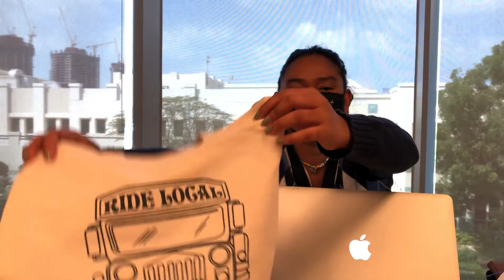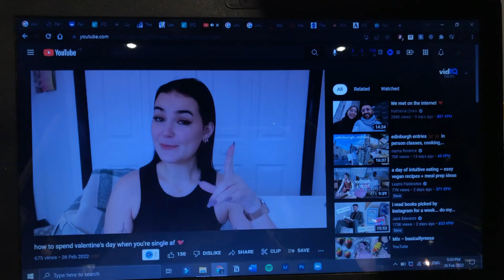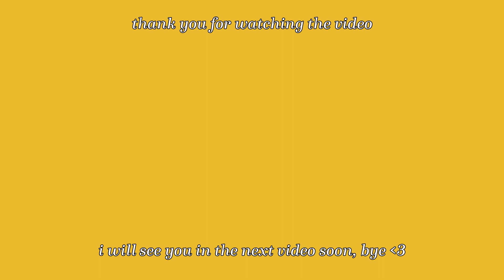my friends choose my outfit for a week!!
•📱follow me 📱•

⭐What are you studying? | Psychology (fourth year)
⭐Where are you from? | Mumbai, India
⭐Where do you live? | Dubai, United Arab Emirates
⭐ What do you film on? | iPhone 8 and Nikon D5300
⭐Where do you get your music from? | Thematic

I hope you have an amazing rest of the day
        🌻- H